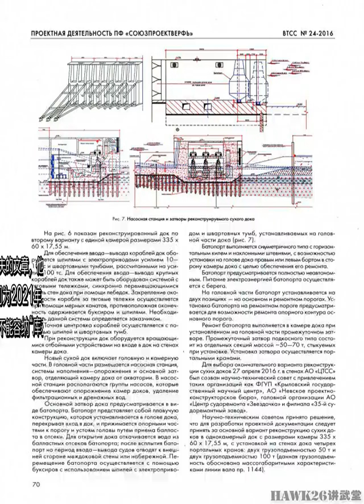为修理唯一的航母 俄罗斯人敢想敢干要将船坞“二合一”_改造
原标题：为修理唯一的航母 俄罗斯人敢想敢干要将船坞“二合一”   近日，俄罗斯报纸《生意人报》刊登了科斯特林斯基和伊万·萨夫罗诺夫的文章，他们表示俄罗斯政府、国防部、工业和贸易部、联合造船公司（USC）为了给唯一的航母“库兹涅佐夫海军上将”号，不得不提前对第35修船厂进行现代化改造工程。  之前，已经制订了第35修船厂的现代化改造计划，但预计开始时间为2021年。由于2018年底，PD-50浮船坞的意外沉没，造成俄罗斯失去了唯一修理航母的手段。至今，这座浮船坞依旧躺在科拉湾的海底，俄罗斯并没有打捞它的计划。  第35修船厂是俄罗斯设备比较先进的造船企业，但其干船坞并不能容纳“库兹涅佐夫海军上将”号航空母舰。原本讨论长达三年的现代化改造方案并非为了使其具备能够修理航母的规格，现在PD-50沉了，第35修船厂必须要修航母。  为了能快速拥有容纳航母的干船坞，俄罗斯人敢想敢干，决定启用“二合一”方案。  将第35修船厂现有的两座平行排列的干船坞，长度为200米。  现代化改造工程，将拆除两座船坞中间的隔墙，将其变成一座大型船坞。  原本2021年开始的改造工程，由于PD-50浮船坞的沉没提前到2019年开始。  可以看出俄罗斯为了修理唯一的航母已经是病急乱投医。  责任编辑：